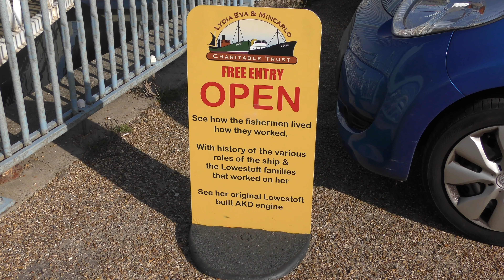Lowestoft, Suffolk. Tuesday 10th October 2023.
A short video showcasing the seaside town of Lowestoft, located in the county of Suffolk in England.

Shot on the Panasonic VXF990 in 4K.